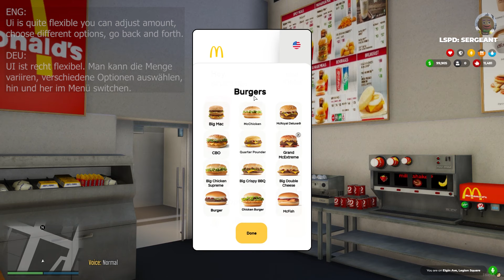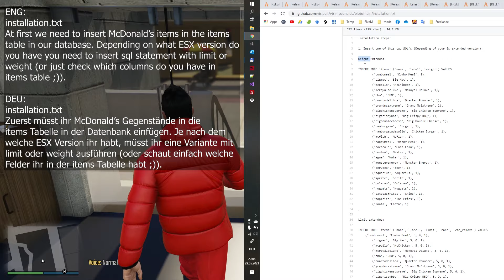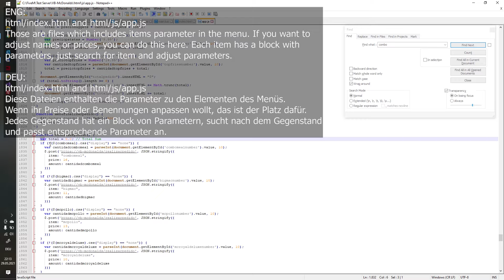FiveM McDonalds UI ENG/DEU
ENG:
[RELEASE] [FREE] [ESX] VB-McDonald’s (McDonald’s Menu/UI)

If you need some general Fivem help, you can take a look at this Discord server:

Description:
If you feel hungry and thirsty you can solve this on your FiveM Server at McDonalds.
Ymap and UI can help you to achieve that.
Very powerful menu with a lot of items and options.
Have fun  and good FiveM McDonalds experience ;)

Installation
Download resources
Put mcdonalds and VB-McDonalds into your resources folder
Add start mcdonalds and start VB-McDonalds to your server.cfg
Do not change the name of the resource or it will not work
(re)start your server

What is FiveM?
FiveM is a modification for Grand Theft Auto V enabling you to play multiplayer on customized dedicated servers, powered by Cfx.re.
Players who jump into one of the user-created RP servers becomes even more immersed in the game – as they take on the form of a Roleplay Character, which can be customized in a number of different ways.
FiveM supports the general purpose programming language Lua as one of its scripting languages.

Wenn ihr Hilfe bei FiveM such, könnt ihr bei diesem Discrd Server reinschauen:

Beschreibung:
Wenn ihr Hunger und Durst spürt, kann euch McDonalds auf dem  FiveM Server helfen.
Dafür gibt es Ymap und UI.
Sehr leistungsstarkes Menü mit vielen Elementen und Optionen.
Einfach Spaß in einem FiveM McDonolds haben ;)

Installation
Ressourcen runterladen
mcdonalds und VB-McDonalds in resources Ordner auf dem Server abspeichern
start mcdonalds und start VB-McDonalds zu server.cfg hinzufügen
config.lua anpassen
Ändert nicht den Namen der Ressource, sonst funktioniert es nicht
und server neu starten
genießen!

Was ist FiveM?
FiveM ist eine Modifikation für Grand Theft Auto V, die Multiplayer auf angepassten dedizierten Servern ermöglicht und auf Cfx.re basiert.
Spieler, die auf einen der benutzererstellten RP-Server springen, tauchen noch tiefer in das Spiel ein – da sie die Form eines Rollenspiel-Charakters annehmen, der auf verschiedene Weisen angepasst werden kann.
FiveM unterstützt die Programmiersprache Lua als eine der Skriptsprachen.